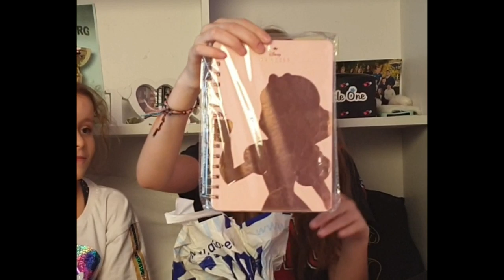CHASSE AUX FOURNITURES SCOLAIRES A L'AVEUGLE CHEZ ACTION / BACK TO SCHOOL 2019 CHEZ ACTION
Chasse aux fournitures scolaires a l'aveugle. je guide ma petite sœur.Si vous avez aimer, aSur cette chaine tu trouveras: